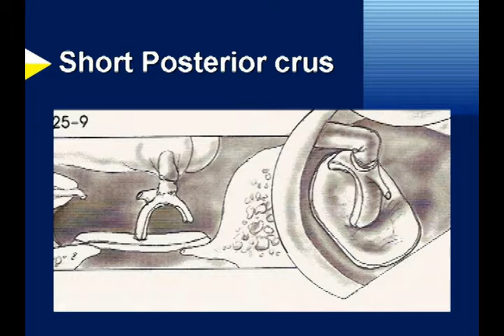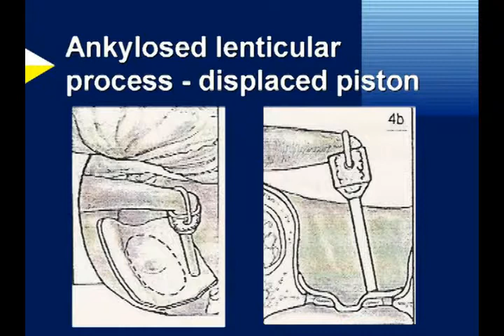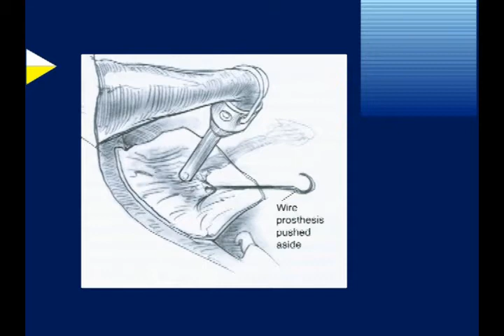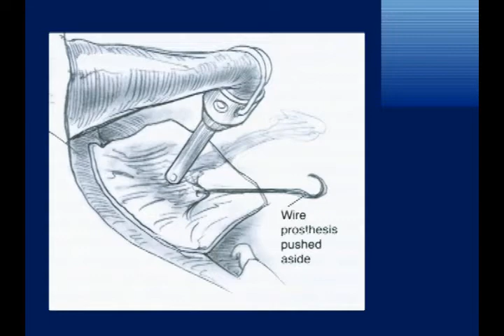Revision Stapedectomy (The Lippy Library)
A patient must have at least a 20 dB air bone gap and above 70% discrimination unless the less is severe. Do under local and use intraoperative testing. Check for malleus fixation.